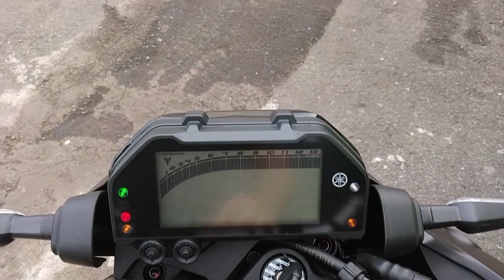Mt 03 2023 ponteira hp racing pro e protetor de motor evolution.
Mt 03 instalei alguns acessórios na máquina, ponteira hp racing pro e protetor de motor evolution (mt03 modelo 2023).